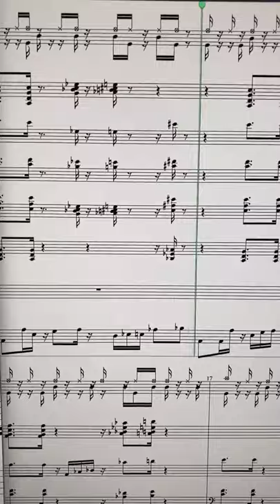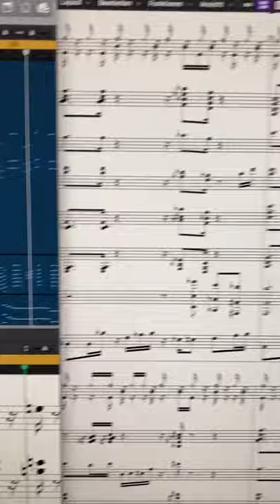Big Band Score feat. Marimba - midi version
composition by Wolfgang Seligo

Lineup:
trumpet, tenor saxophone, alto saxophone, trombone
marimba, piano
violin, viola, cello
drums, upright bass